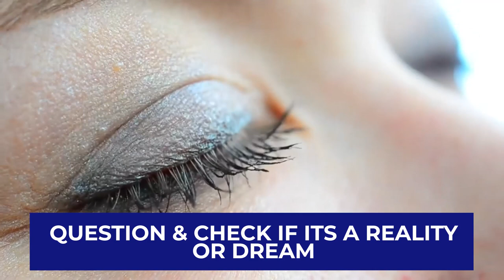WORST Reality Check Mistake (1/3rd Do This)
✨  If you’ve been trying to lucid dream and haven’t been able to do it, there’s a good chance you’re making this one mistake with your reality checks. Being able to get GOOD at lucid dreaming requires many things but if you’re doing this mistake, you won’t be able to get there. Reality checks for lucid dreaming or ‘reality tests’ are CRITICAL but if you’re doing this, you’ll never get them to work.

Over the years of teaching, I’ve noticed what lots of my students tend to get ‘wrong’, with reality checks is that they’ll IMAGINE they’re dreaming, instead of TESTING whether they’re dreaming. Let me explain.

🔵 Watch my BEST video teaching lucid dreaming, here on YouTube (shows all techniques, warnings, tips, tricks and my experiences over 9 years)

00:00 Intro
00:20 Do Not Imagine That It Is A Dream
01:00 Question & Check If Its A Reality Or Dream
02:03 Outro